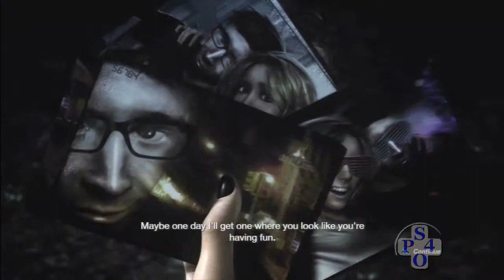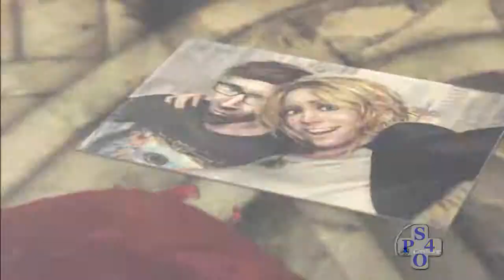PS4O: "SplatterHouse, Part 6." Ride the Pony.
More Gore. can never get enough. Stop hitting yourself, stop hitting yourself.